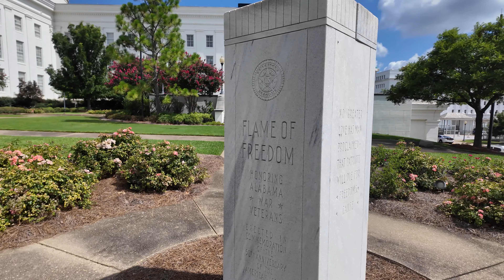Alabama's Capital, Montgomery AL